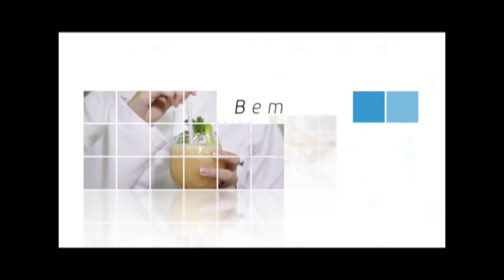Saúde com Ciência: Doutorado em Biotecnologia aplicada à Agricultura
No Programa Saúde com Ciência a convidada, Dra. Maria Graciela fala sobre os estudos do doutorado em Biotecnologia aplicada à Agricultura da UNIPAR, quais foram os resultados do doutorado e de que forma é possível aplicar o conhecimento gerado pela pesquisa.

Confira